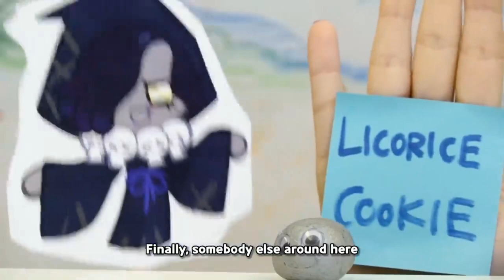Cream Unicorn Cookie Being The Peacemaker [Last Cookie Standing]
They're Just Trying To Lighten The Mood And Make Friends

Discord Server -
TheGreninjaBomber#1772